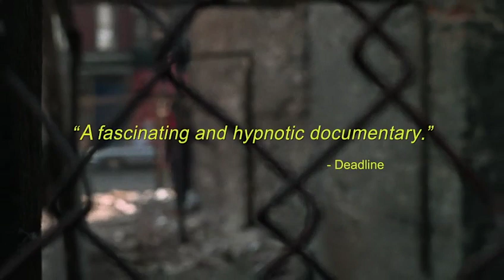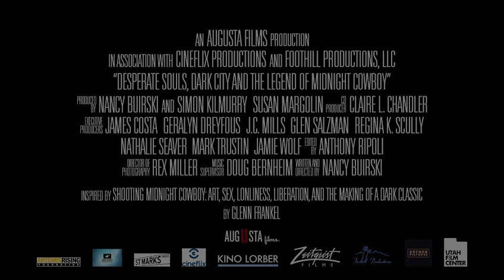Desperate souls trailer 1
Midnight Cowboy is still regarded as one of the most innovative and ground-breaking films of the modern period, even 50 years after its initial premiere. Blacklist survivor Waldo Salt's innovative script, John Schlesinger's gutsy direction, and the alluring performances of Jon Voight and Dustin Hoffman as two loners who band together out of desperation made the 1969 movie the only X-rated movie to ever win the Academy Award for Best Picture. It cleared the way for a generation's worth of gritty films with complex characters and mature issues by portraying a more realistic, unsanitized New York City and its residents. Yet this isn't a film about how Midnight Cowboy was made; rather, it's about the immensely talented but damaged individuals who created a menacing and violent film.